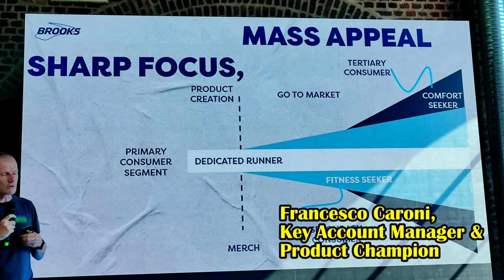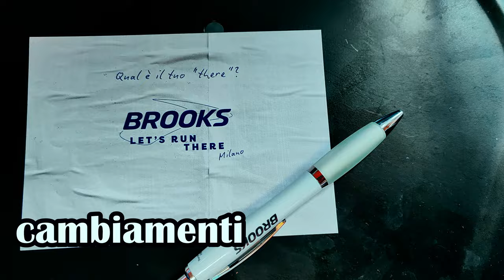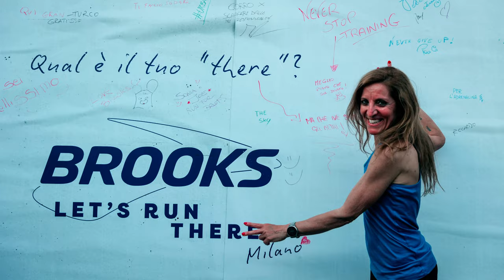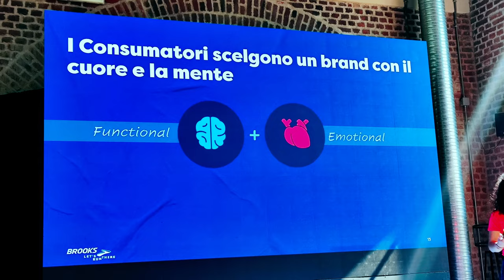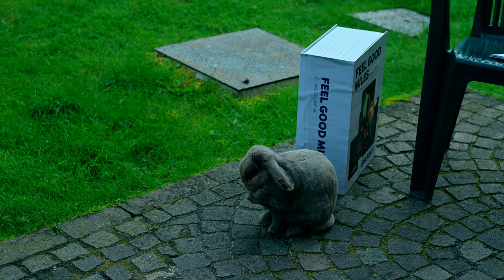Brooks 2024 e il lancio della Brooks Ghost 16 oltre alle novità 2024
Ciao a tutti e benvenuti nel nostro viaggio alla scoperta della nuova strategia Brooks 2024 e del lancio dell'attesissima Ghost 16. Oggi, più che mai, Brooks ci invita a correre non solo per la gioia o la fatica, ma per raggiungere i nostri obiettivi personali con il nuovo motto: "Let's Run There". Che si tratti di un traguardo fisico, sociale o emotivo, Brooks ci incoraggia a superare i nostri limiti.

E parlando di superare i limiti, ecco la Ghost 16, l'ultima evoluzione nel mondo delle scarpe da running. Con la sua innovativa ammortizzazione DNA Loft V3 e il sistema a nitro-infusione, promette un ritorno di energia superiore del 10% rispetto alla versione precedente. La nuova gomma Road Track e la tomaia in Air Mesh traspirante e flessibile, rendono la Ghost 16 una scarpa che si adatta perfettamente ad ogni corridore, garantendo comfort e prestazioni al top.

Unitevi a me mentre esploriamo insieme queste novità straordinarie e mettiamo alla prova la Ghost 16 sulle strade di Milano. È tempo di scoprire il nostro "there" con Brooks. Pronti a correre verso la vostra migliore versione?

00:00 Intro
00:16 Olimpiadi
00:34 innovazione
01:11 Italia
01:54 Ghost 16
03:30 peso ridotto
04:31 nuove scarpe 2024
05:14 miglioramenti
06:06 Pebax
07:27 eventi
07:54 techrep
08:43 comunicazione
09:48 Scarpa preferita